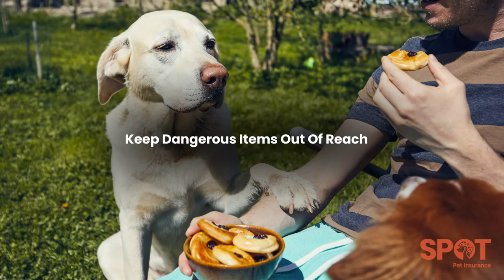What To Do If My Dog Ate Edibles?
My dog ate a marijuana edible! Now What? Signs, symptoms, and when to call a vet.

🐕 🐈 About Spot Pet Insurance 🐕🐈
We believe that pets are part of the family. As pet parents ourselves, we strive to help them lead longer, healthier lives and reduce pet parent worry. We do this by providing high-quality coverage and first-class customer service.

🐱 🐶 Spot for Pet Wellness 🐱 🐶
At Spot, we know pet health doesn't begin and end at the vet office. That’s why we take a holistic view of pet health by providing coverage for alternative therapies and behavioral treatments as well as helping empower pet parents with knowledge. We believe that our pet's wellbeing benefits our wellbeing...let's make a healthier life on both ends of the leash!